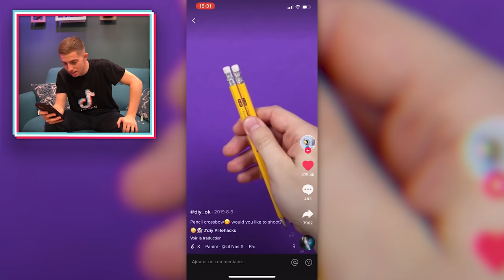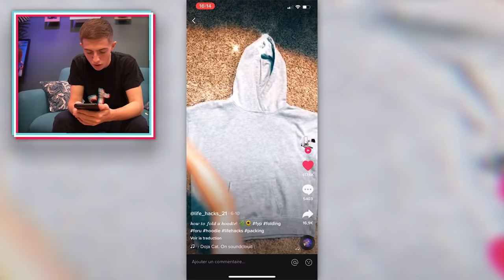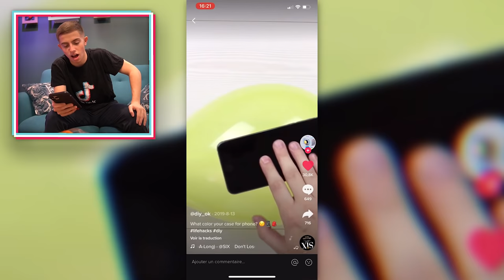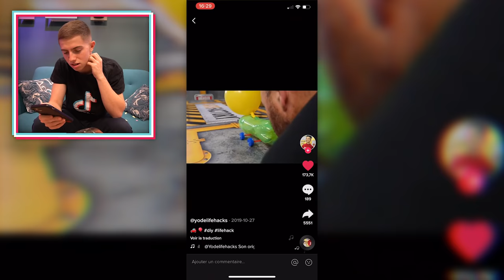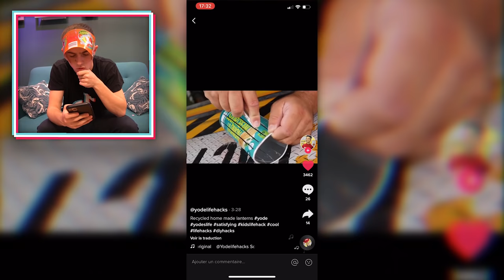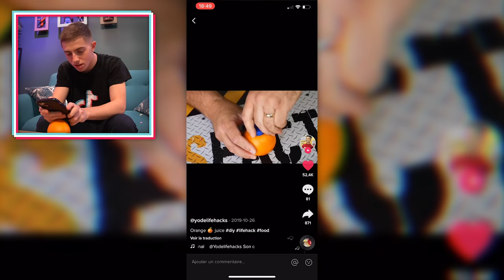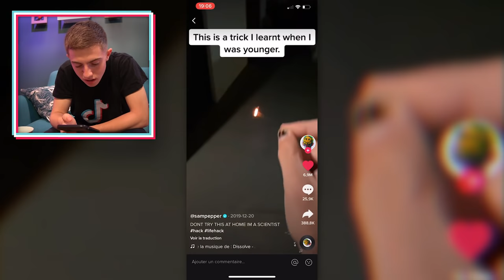JE REPRODUIS LES PIRES LIFES HACKS TIKTOK #2 ! (j'ai cramé mon studio)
Salut ! Aujourd'hui nouvelle vidéo ! Dans cette vidéo je vais reproduire les pires lires hacks tiktok, donc je vais aller sur tiktok pour voir les diy tiktok et les refaire ! On va voir si les lifes hacks fonctionnent vraiment, du coup je reproduis les pires lires hacks tiktok #2 et franchement je suis étonné des lifes hacks, j'ai cramé mon studio